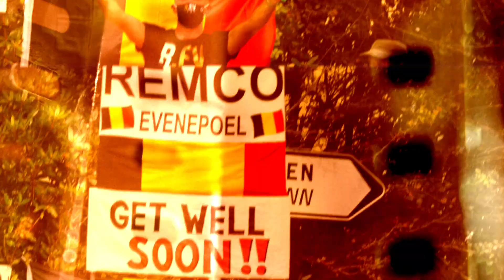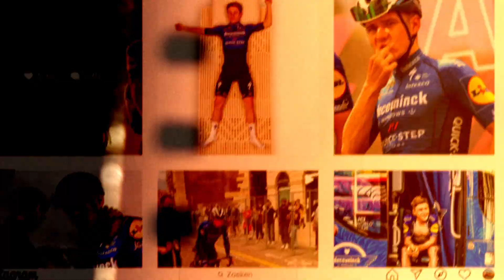ZESDAAGSE TV: Column John den Braber - Remco Evenepoel